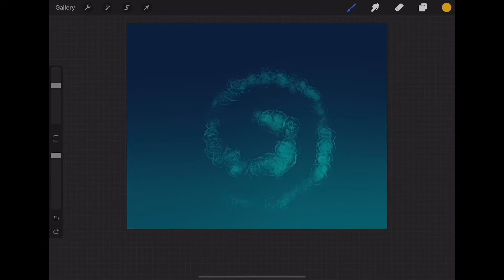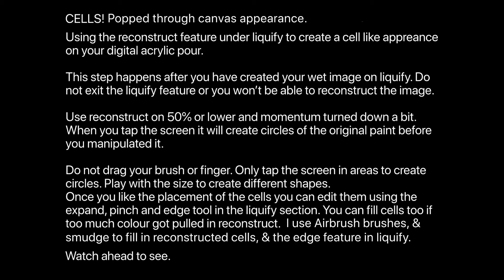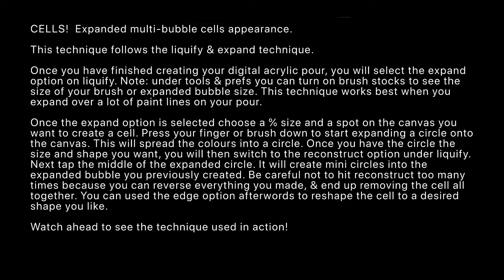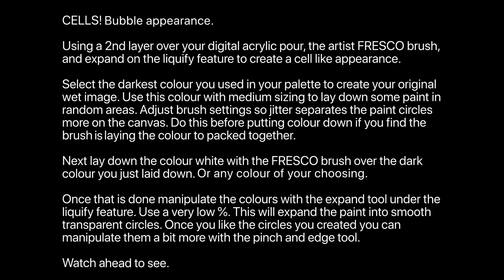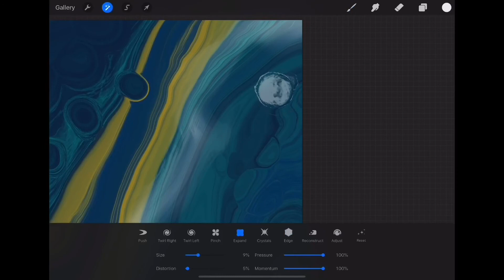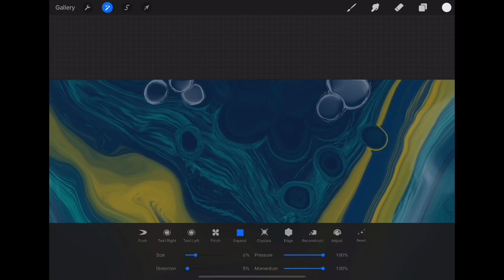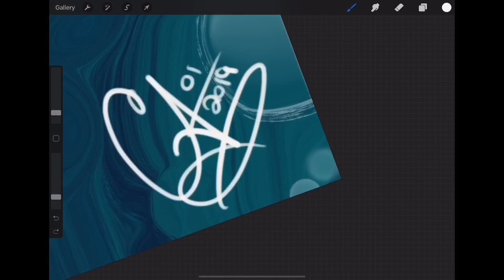“Reflection” Fast Tutorial - Digital Acrylic Pour w/ CELLS (Procreate) - Fluid Art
“Reflection”
A very quick & relaxing tutorial on how to create a cell like appearance on your Digital Acrylic Pour using procreate. If you find the Tutorial a bit fast, hit the 3 little dots in the right corner of the video & click on playback speed. Here you can slow the video down if you missed something.

Want to zone out? This is a great distraction to forget about the world, if only for a few minutes. Even if you don't want to recreate the art, it is fun to relax & watch the magic unfold!

Brushes used: (Artistic; Oil paint)(Artistic; Fresco)(Artistic; Water colour)(Luminance; Bokeh lights)(Water; water flicks)(Calligraphy; Script)

Song: Ofelias Dream

All art is created by MAY_GREEN_ABGRALL, Ann Abgrall.
Follow socials on,
maygreenabgrall
may green abgrall
Acrylic pouring
Fluidart
Fluid Art
Speed painting
Digital Art
Fast Tutorial
Relaxing Music